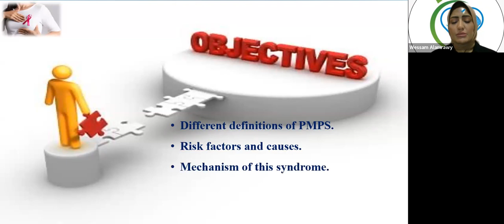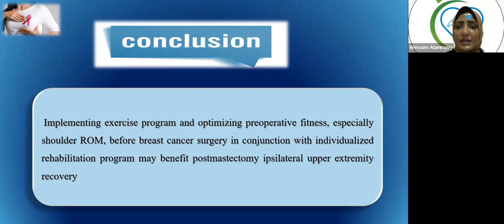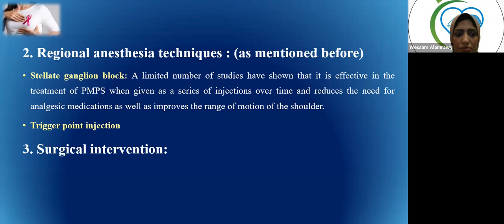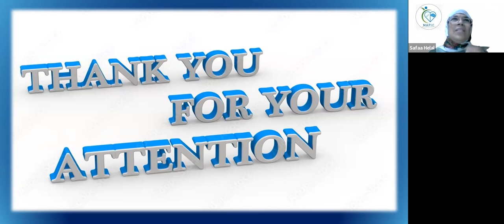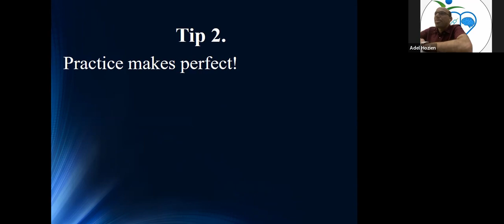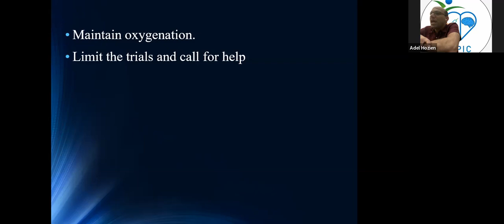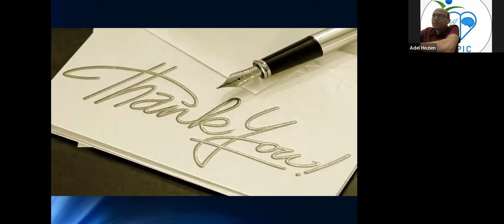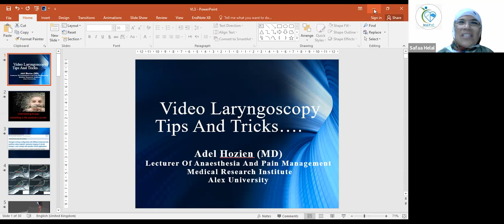post mastectomy pain DR Wesam Alamrawy +Tips and Tricks in video laryngeoscopy Dr Adel Hozein